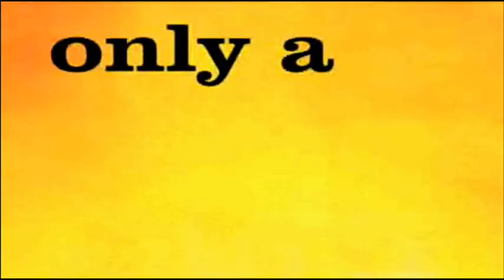degrassi juicy little serects commercial/beat it promo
In TWO weeks this secret will be reveled,whos secret will be reveled next

song justkait's - ive got a secret

miriam0nline-  for miriam mcdonald videos

kyleproductions13 for my webshow